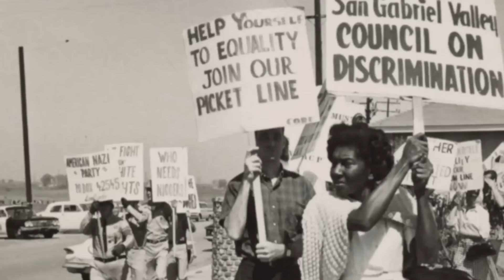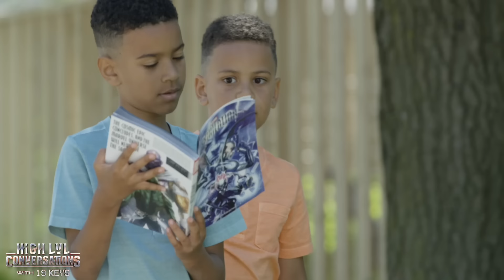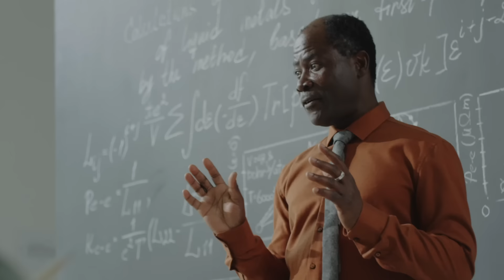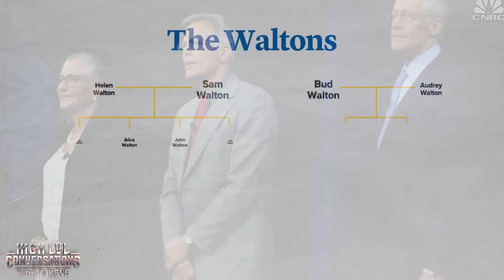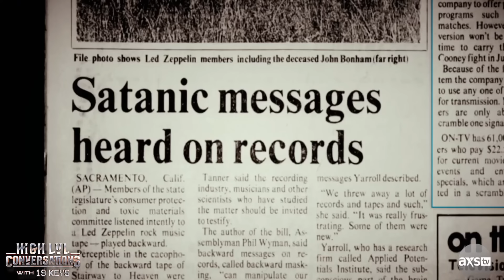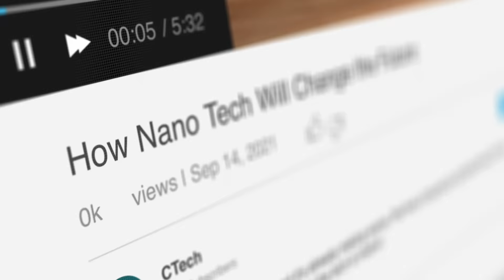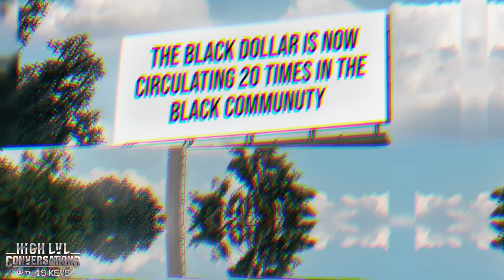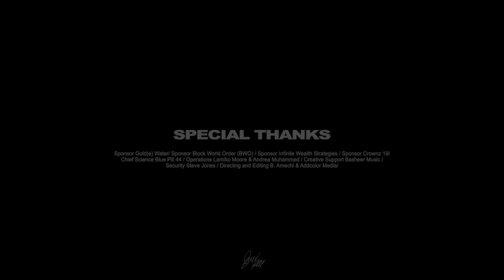Hidden History: Ancestral Magic, Voodoo, & Reparations with 19 Keys & Tariq Nasheed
19 Keys presents High Level Conversations to bring you into the high frequency of talk to elevate your mindset and value.

S2E1 Ft. TARIQ NASHEED

Featured Guest Bio:
Tariq Nasheed is a Foundational Black American film producer, director, author and educator. He is the creator of the monumental ‘Hidden Colors’ series and has books from dating, to understanding the true history of black people in america.

19 KEYS:
Top thought leader of the culture and leader in the health , financial

Liberation , blockchain , crypto , NFT , High level mindset etc. An Oakland,ca  truth speaker..